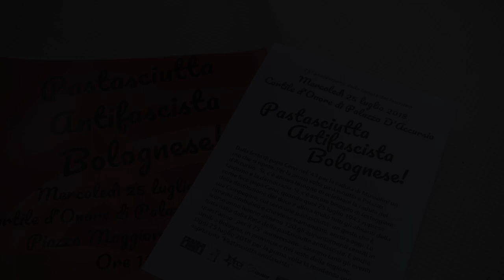Pastasciutta Antifascista Bolognese 2018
NADiRinforma: mercoledì 25 luglio 2018 c/o il Cortile d'Onore di Palazzo D'Accursio per la prima volta a Bologna si celebra la storica pastasciutta antifascista facendo seguito alla tradizione lanciata da papà Cervi nel 1943 alla caduta del dittatore Mussolini.

Papà Cervi il 25 luglio '43, appresa la destituzione del duce, invitò la popolazione di Campegine a festeggiare insieme offrendo pastasciutta: un gesto simbolico che a tutt'oggi riveste un significato particolarmente importante per la Comunità.

A volere rinnovare tale evento Roberto Morgantini, cofondatore e già Vicepresidente di “Piazza Grande”, ha lavorato a lungo per la Cgil di Bologna prima a Nexus e poi all'Ufficio emigrazione.

Accanto a Roberto hanno partecipato all'organizzazione: l'Anpi e l'Anppia, col sostegno dei tre sindacati principali, di Libera, Arci, Auser, Piazza Grande.

Il rinnovarsi, in occasione del 75° anniversario, della proclamazione dell'antifascismo, più come stile di vita, come modi di pensare teso all'inclusione e al superamento delle barriere ideologiche che in questa fase storica parrebbero riemergere nella confusione di un Paese alle stremo sia dal punto di vista culturale che da quello sociale, ha visto la presenza di almeno 200 persone che alle prime note di “Bella ciao” hanno appoggiato la forchetta e si sono unite in un coro che ha inondato il cortile del Palazzo del Comune e che “ha voluto ribadire, come i valori per i quali i partigiani hanno combattuto e sacrificato la loro vita non siano morti", riflette la presidente dell'Anpi Anna Cocchi.

Parla Roberto Morgantini
Riprese e montaggio Paolo Mongiorgi